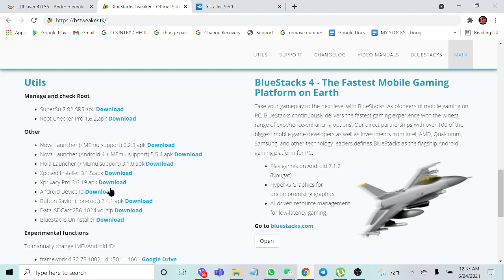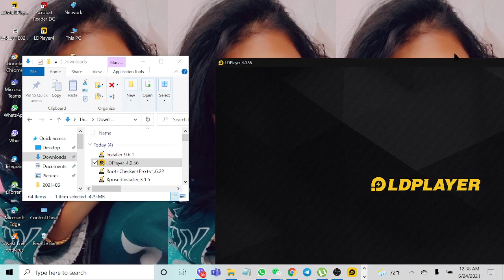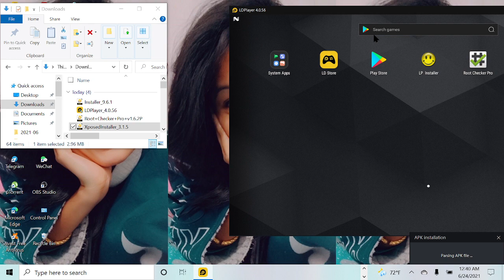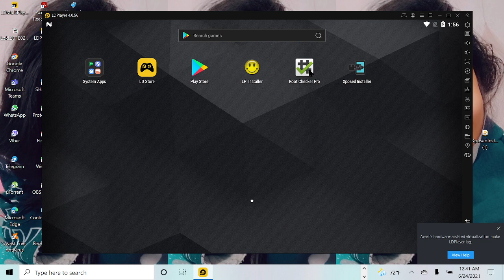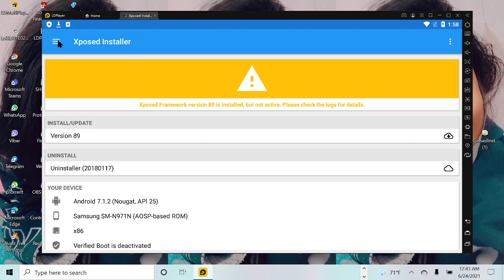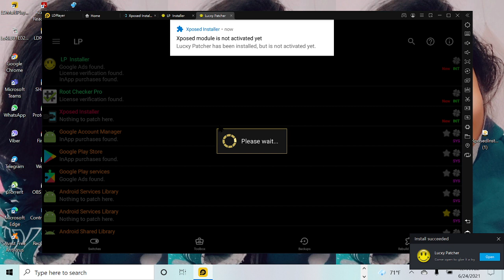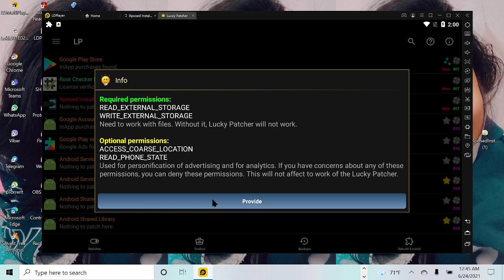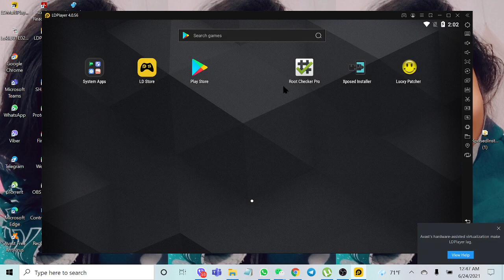GMAIL LOADED : HOW TO BE SAFE FROM COUNTRY LOCK LATEST TRICK WORKS 100% ✅✅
Follow this method your US gmail loaded will never get country lock
Gift cards can be purchased where it can be used : Problem faced my many loaded gmail sellers